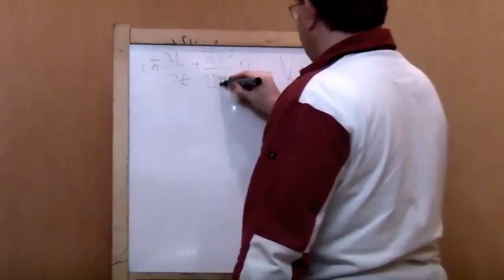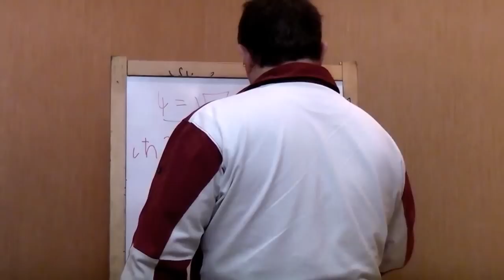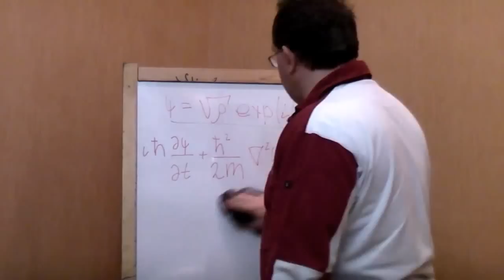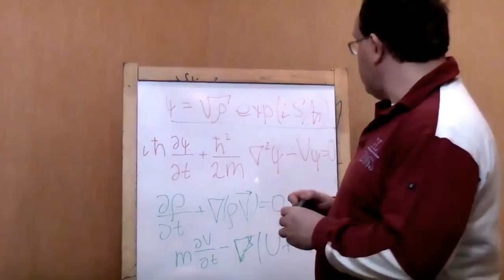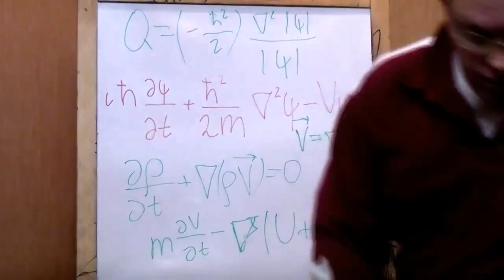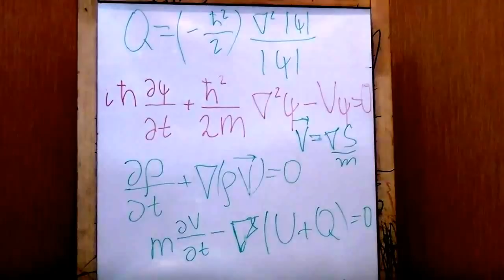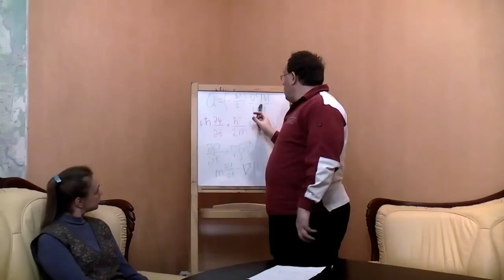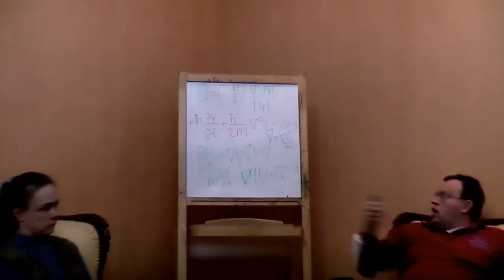Квантовая механика Дэвида Бома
Обсуждается альтернативный способ описания квантово-механических явлений. Критика копенгагенской интерпретации. Гейзенберг. Шредингер. Бор. Борн. Бом. Семинар "Философского Штурма" Состоялся 03.11.12
 Оппоненты: Гатиятуллин Булат (к.ф.н), Лисицын Константин, Махина Наталья, Перфильев Станислав, Товтин Владимир